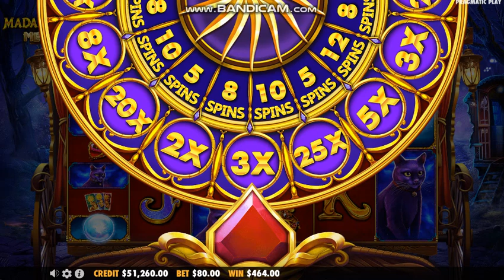Madame Destiny Megaways Slot! Bonus Games! EPIC WIN!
Only The Best Online Casinos – Register And Get Very Big Bonus!